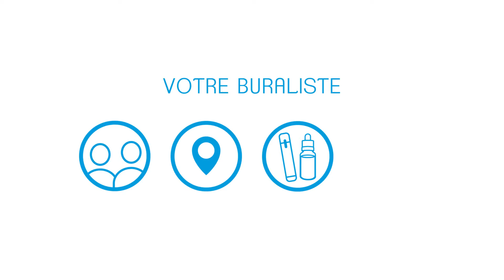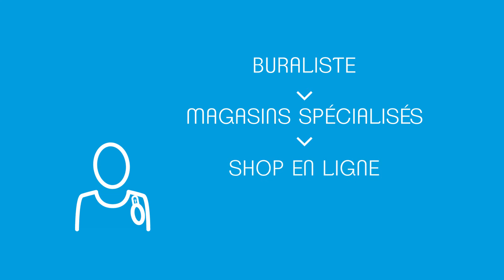OÙ ACHETER MON E-CIGARETTE ? - BLU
Prêt à vaper ? Mais quel matériel acheter, et surtout où ? Buralistes, e-shops ou encore sites spécialisés, à qui faire confiance pour votre premier achat de cigarette électronique ?